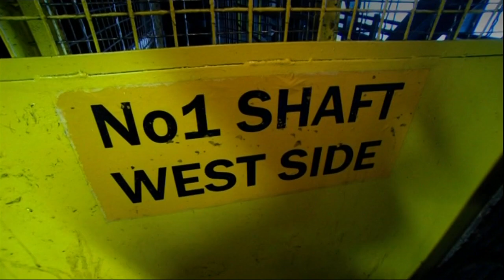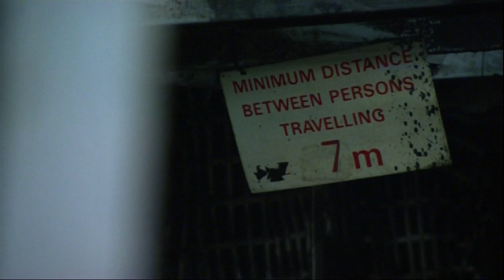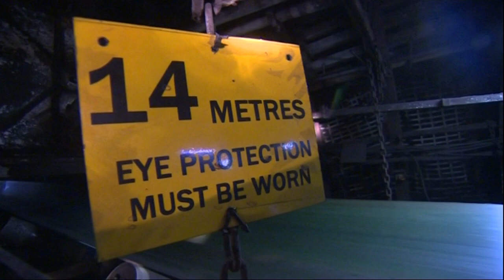A career highlight - down the COAL MINE!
This has to be my proudest moment at work as it took a hell of a lot of physical and mental strength to get to Kellingley coal face. I'd asked the owners for a year to go down before it closed for good. This piece then went on loads of BBC News outlets. I'll never forget the dirt and the heat and the men who loved their life underground. A Yorkshire industry now consigned to history.